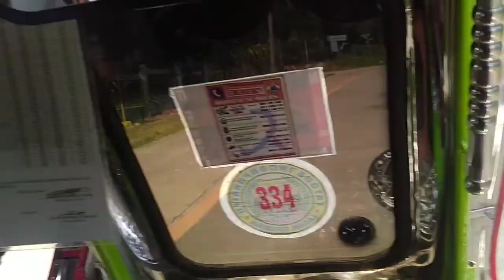VLOG#4 Nag-HUNTING kami+Nanguha ng mga puso ng saging!